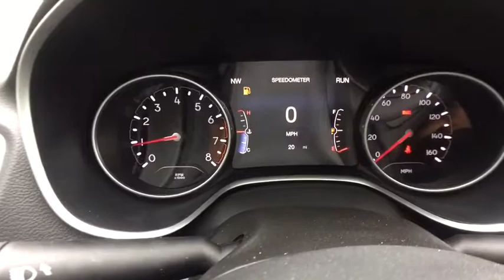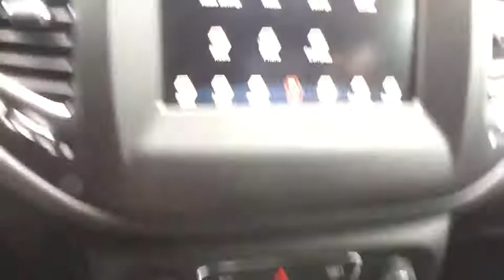2018 Jeep Compass Westborough, Worcester, Framingham, Acton, Fitchburg, MA 80071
Laser Blue Pearlcoat New 2018 Jeep Compass available in Westborough, Massachusetts at Colonial CDJR. Servicing the Worcester, Framingham, Acton, Fitchburg, MA area.
2018 Jeep Compass Latitude 4x4 - Stock#: 80071 - VIN#: 3C4NJDBB4JT199857

Colonial CDJR
24 Coolidge St

Popular Equipment Group